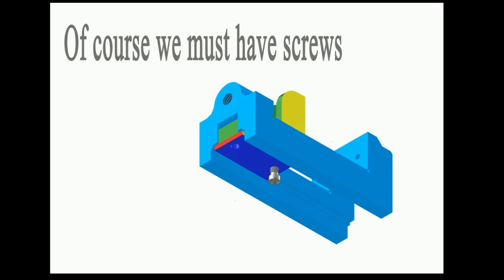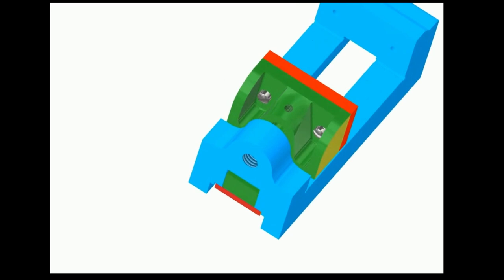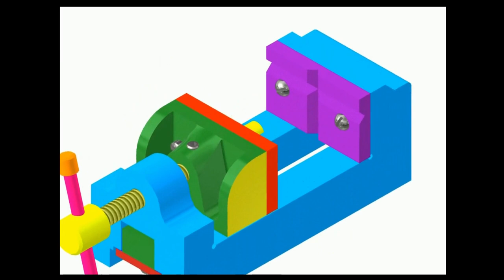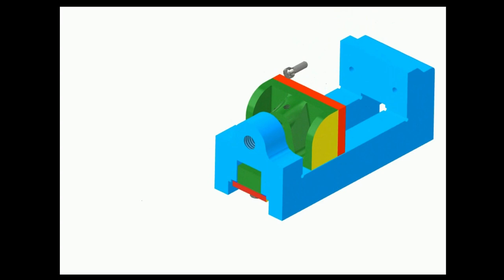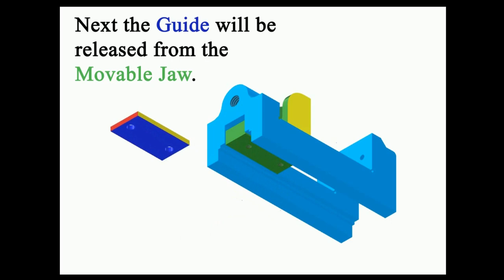Machine Vise Assembly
CGT 244-001 Modeling
Computer Graphics Technology
North Carolina A&T State University
This is a video showing how a Machine Vise is assembled and unassembled. In between the two sessions there are pictures of the full and exploded Machine Vise in different views.